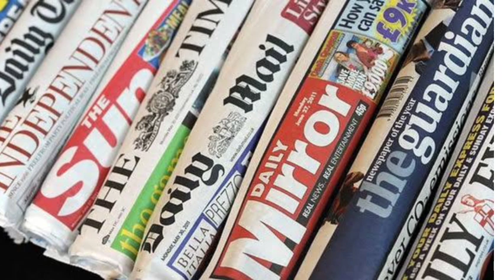SUITS STILL TOPS CHARTS + UNDENIABLE MEGHAN'S INFLUENCE